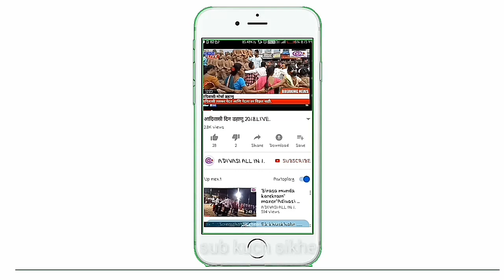नवरात्रीचा शेवटचा दिवस// काय गर्दी// आंबेसरी// Adivasi all in 1 Tech..😱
WELLCOME FRIENDS

      स्वागत हैं! आपका हमारे youtube चॅनल पर🙏🙏

Ya video cya madhamatun mi tumche manorajan karu echito

my instagram - ADIVASI ALL IN 1 TECH
आपल्या चॅनल च्या आर्थिक मदतीसाठी